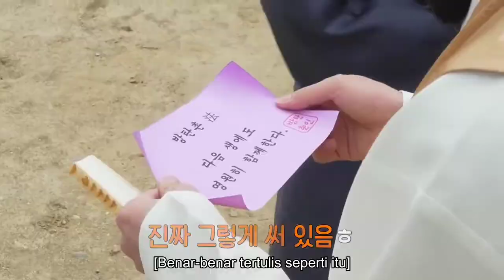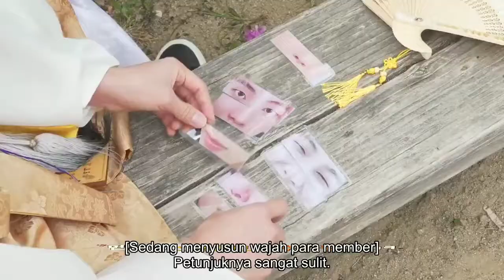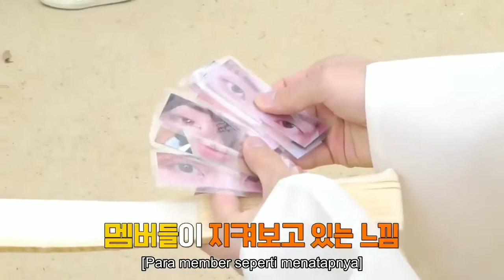[SUB INDO] RUN BTS Ep. 145 - JIN (KIM SEOKJIN) Focus - Desa BTS Era Joseon 1